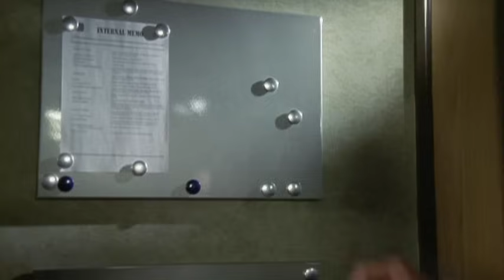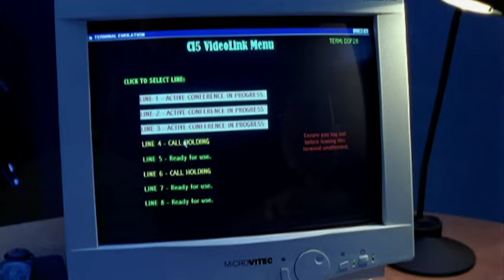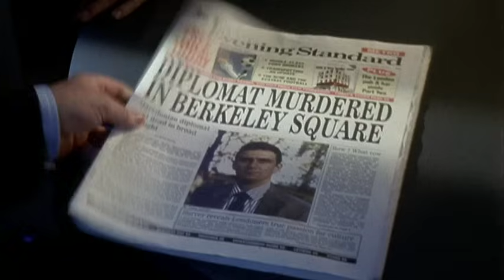THE NEW PROFESSIONALS Full Series | Episode 2 - Phoenix | The Midnight Screening II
CI5, the British force formed by George Cowley to combat "anarchy, acts of terrorism and crimes against the public," has grown into an international force with agents from around the world.

Episode 2 - A terrorist who is supposed to be dead comes back, many years later, to take revenge on some of the folks who killed him in an ambush.

Starring - Edward Woodward, Kal Weber, Colin Wells
Directed by - David Wickes

Take your seats Ladies and Gentlemen for The Midnight Screening II The best free film YouTube channel for fans of Sci-Fi movies, Romance movies, action movies, thriller movies, adventure movies and every movie genre in-between. All full English movies and 100% free to watch!

Enjoy (and feel free to munch your popcorn as loud as you like)